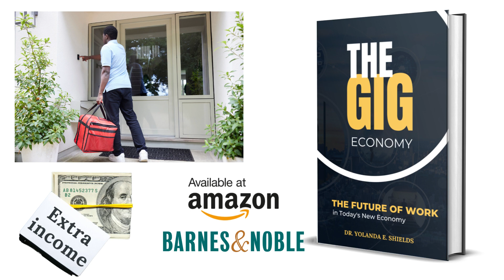GIG ECONOMY BOOK TRAILER - Dr. Yolanda E. Shields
Book number six for author Dr. Yolanda E. Shields